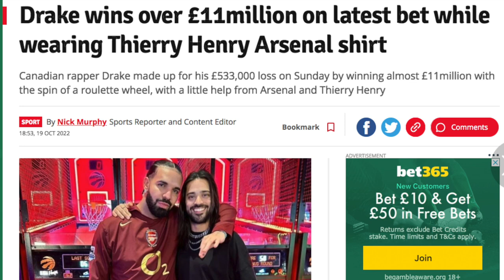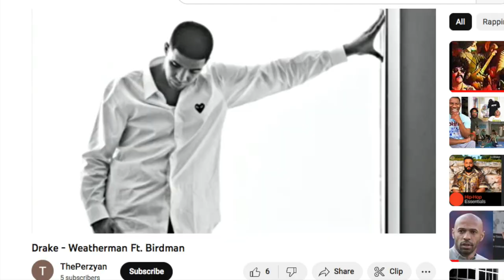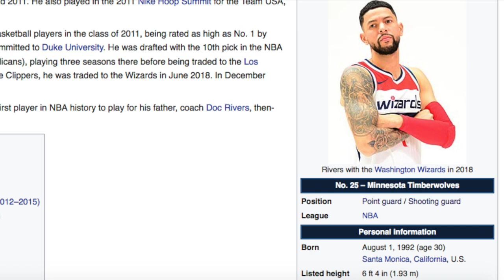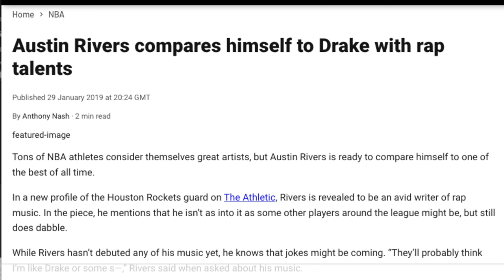THIS IS CRAZY! Drake is Thierry Henry Andrew Tate MCA Austin Rivers DJ Nu-mark and Alex Beresford!!